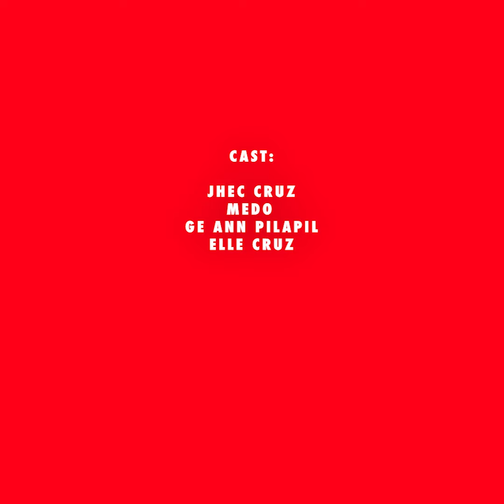Best Friend mo Jinowa mo